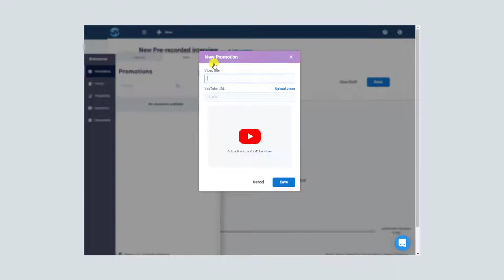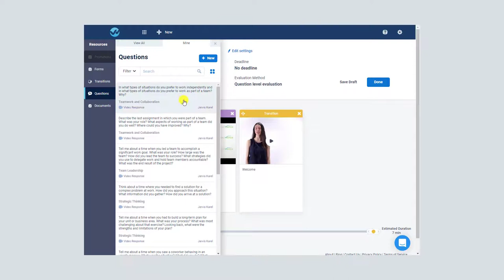Build a Pre-Recorded Video Interview in 2 Minutes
See just how quick and easy it is to build a pre-recorded video interview in OutMatch Video. Start by showing off your company's culture in a promotional video, add a welcome video to explain the process and put candidates at ease, then select interview questions from our pre-built library (or create your own). Before you know it, you'll be inviting candidates and video interviewing like pro!